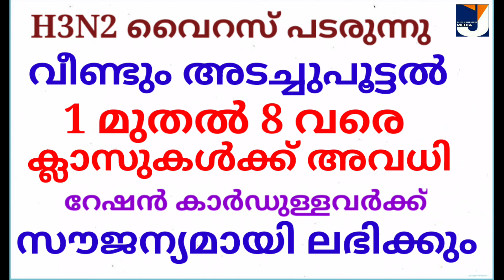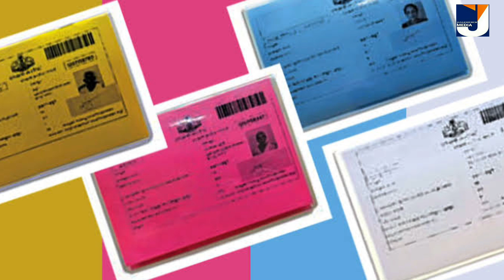വീണ്ടും എല്ലാംഅടച്ചുപൂട്ടുന്നു 10 ദിവസം സ്കൂൾഅടച്ചിടും പുതിയ വൈറസ് പടരുന്നു റേഷൻ കാർഡിന് ഇനിസൗജന്യം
എല്ലാം അടച്ചുപൂട്ടുന്നു 10 ദിവസം സ്കൂൾ പൂട്ടിയിടുന്നു പുതിയ വൈറസ് പടരുന്നു റേഷൻ കാർഡിന് ഇനി സൗജന്യം